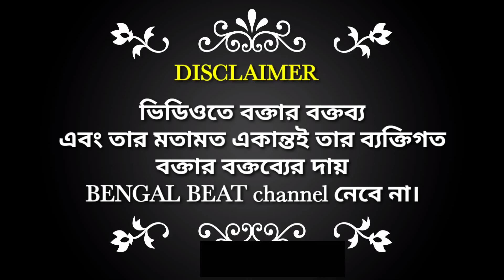কুলতলী বাসী উলু ও শঙ্খের ধ্বনি দিয়ে অভ্যর্থনা জানালেন শুভেন্দু অধিকারী কে।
পঞ্চায়েত ভোট পরবর্তী হিংসায় তৃণমূলের দুষ্কৃতীদের হাতে আক্রান্ত বিজেপি কর্মীদের সাথে দেখা করতে দক্ষিণ ২৪ পরগনার কুলতলির কুন্দখালিতে।